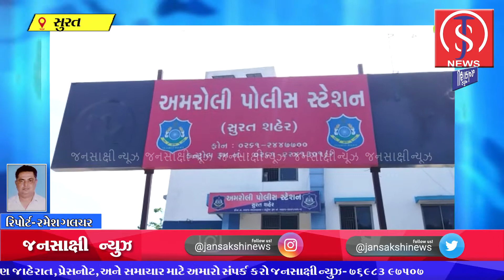અમરોલીમાં કિન્નર બની 2 ઠગે વિધિના બહાને રૂ.96 હજારના દાગીના તફડાવ્યા